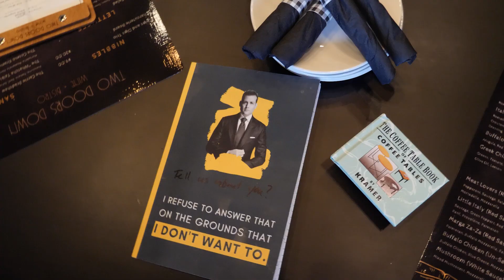Two Doors Down [60secHD]